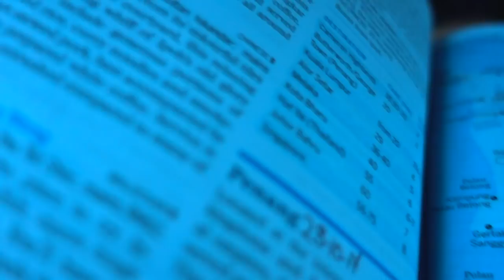A SPEAR THROUGH HIS FACE?! (TRAVEL PENANG, MALAYSIA)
TRAVELLING TO GEORGE TOWN, PENANG, MALAYSIA

Kathryn and I booked a bus with a few of the guys from the previous day’s jeep tour in the Cameron Highlands and we all headed to George Town, Penang. Here, we had great food and happened to arrive on the day of a big celebration, which saw many men with spears through their cheeks…

If you enjoyed this video, please drop it a cheeky like and if you didn’t like it, hit that thumbs down and let me know why!

*GEAR:
Main vlogging camera